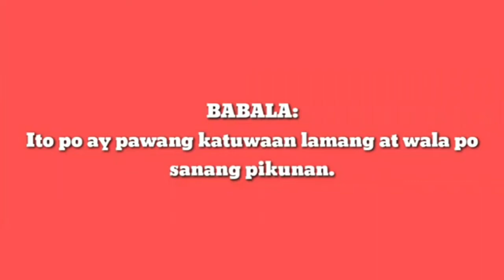Efren Reyes VS Ralf Souquet | DAY 4 (Ztan's 1st 9 ball open)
Ztan's Pool and Games Tv